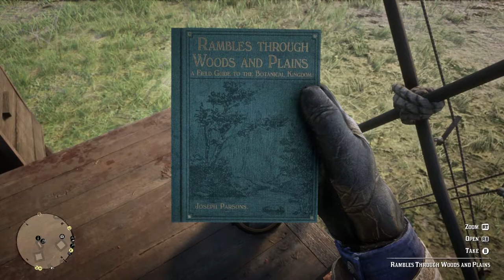STOP KNOCKING OFF MY HAT - Red Dead Redemption 2 #4